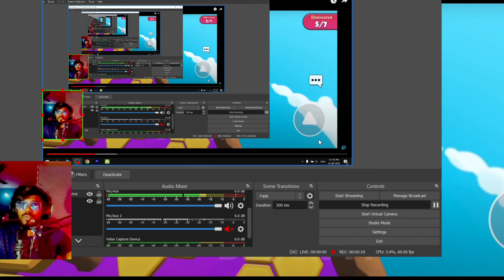i learn stumble guys tips and tricks hindi